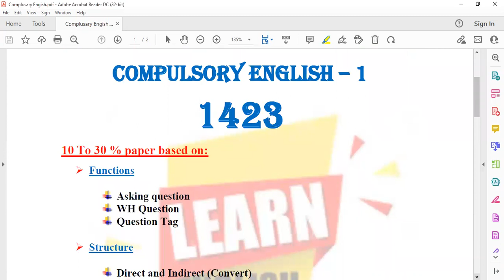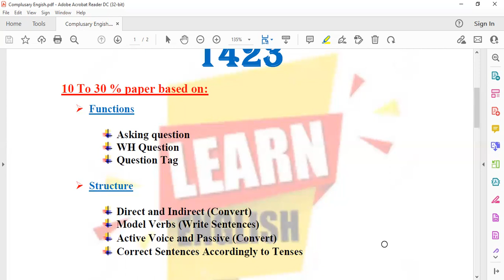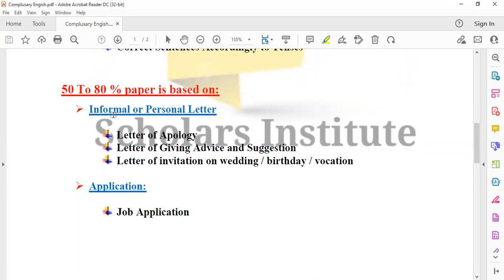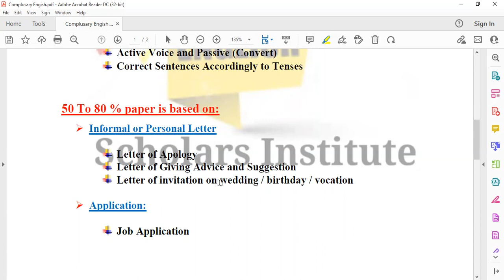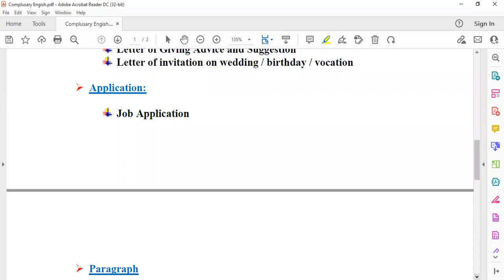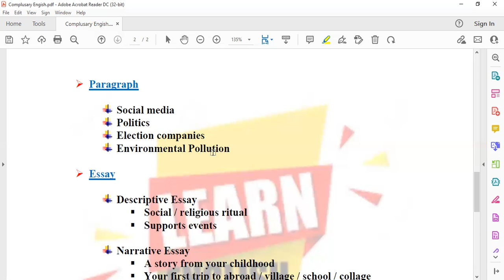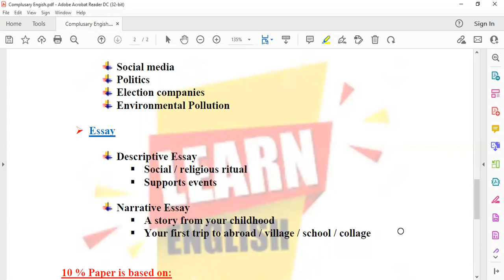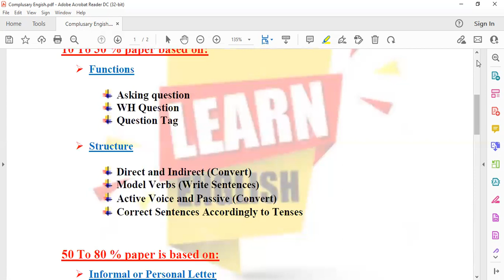Guess Paper | AIOU B.A/BS English (1423) | Scholars Institute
This video is recorded for the help of people to learn everyday conversation in English language.